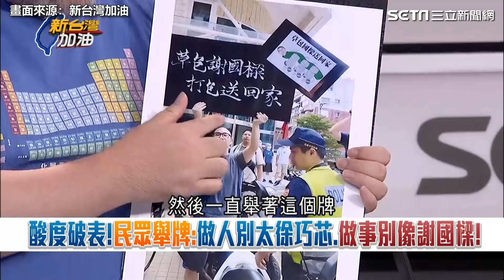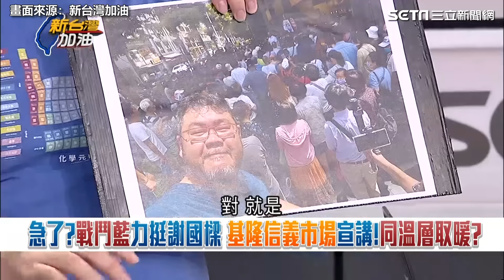不滿警強制驅離罷樑民眾！ 基隆嬤怒嗆：台灣現在是習近平在管？｜三立新聞網 SETN.com